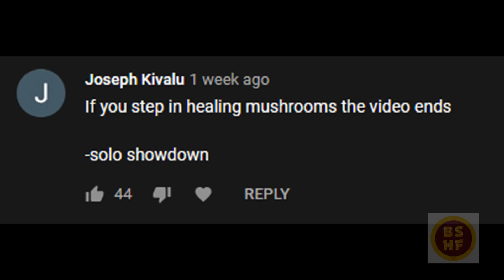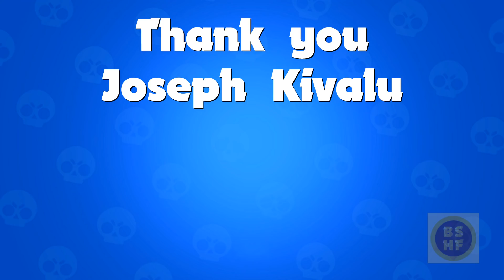If I step in a healing mushroom, the video ends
Hi!

Do you guys like this kind of video? If you do, leave a suggestion in the comment section down below!

This video is inspired by ParashockX

BGM 2 : Naruto Theme - The Raising Fighting Spirit